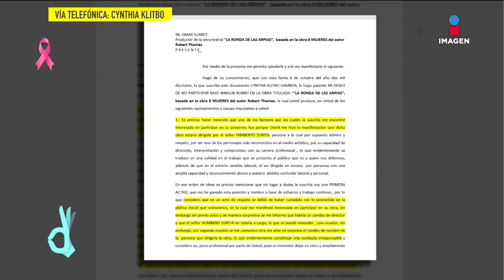¿Omar Suárez asegura que Cynthia Klitbo está loca? Esto contesta ella | De Primera Mano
Hablamos durante el programa con la actriz Cynthia Klitbo para que aclare los rumores que se han creado desde que abandonó la obra 'Las Arpías'